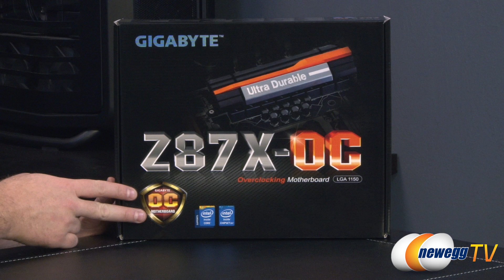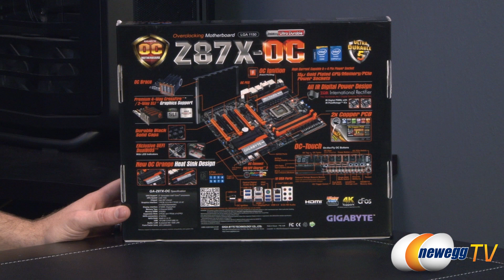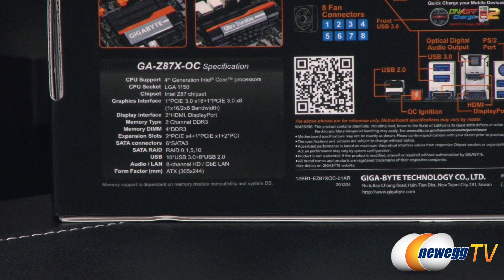GIGABYTE GA-Z87X-OC Motherboard - Newegg TV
GIGABYTE GA-Z87X-OC Motherboard LGA 1150 Intel Z87 HDMI SATA 6Gb/s USB 3.0 ATX
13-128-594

Here we have a motherboard from Gigabyte, Model: GA-Z87X-OC. Check out the video to see more!

- Credits -
Presenter: Paul
Producer: Lam
Camera: Jenny
Post-Production: Anna